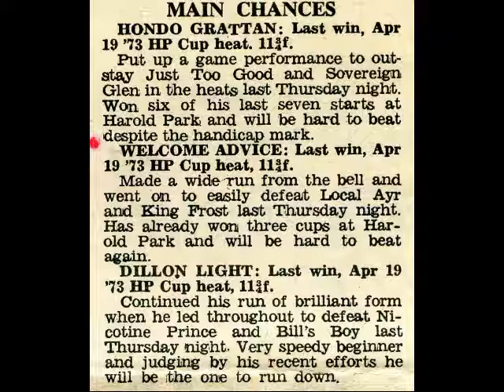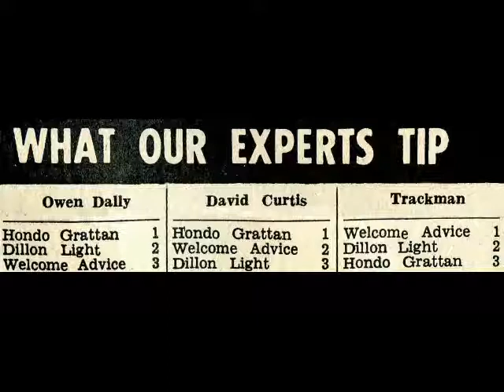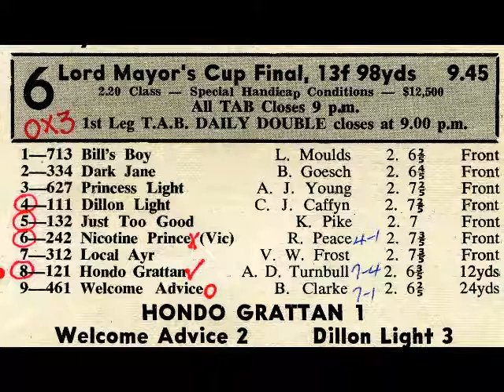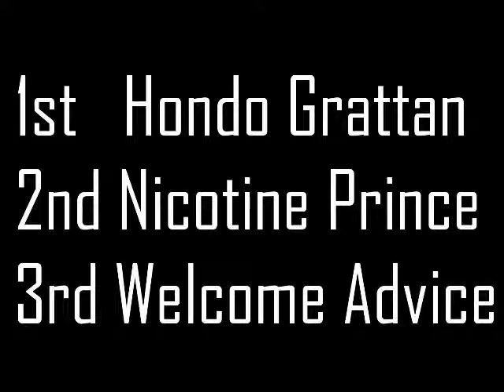Hondo Grattan Harold Park Lord Mayor's Cup 1973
Hondo Grattan beats Nicotine Prince in a close photo finish. Welcome Advice runs third.
printed matter courtesy of Trotguide
race caller Johnny Tapp